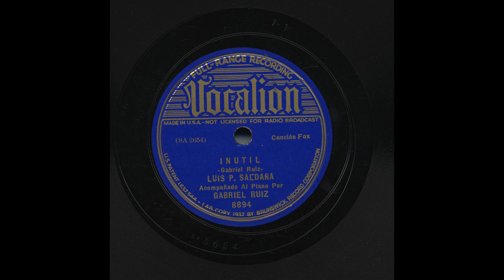Luis P. Saldaña - Inutil - Vocalion 8894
Title: Inutil
Artist: Luis P. Saldaña
Accompaniment: Acompañado Al Piano Por Gabriel Ruiz
Record Label: Vocalion
Catalog Number: 8894
Matrix Number: SA 2654-1
Recording Date: November 30, 1936
Recording Format: 78
Notes: Richard K. Spottswood's Ethnic Music on Records (University of Illinois Press) list the matrix number as SA 2654-1

View more information about this and other recordings at the University of California at Los Angeles' Frontera